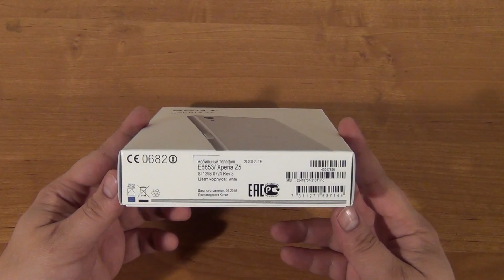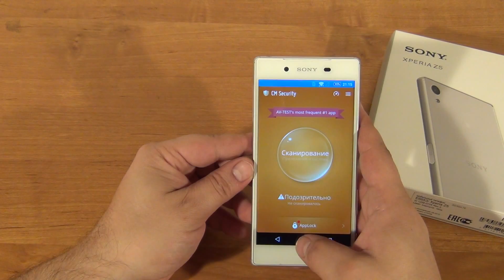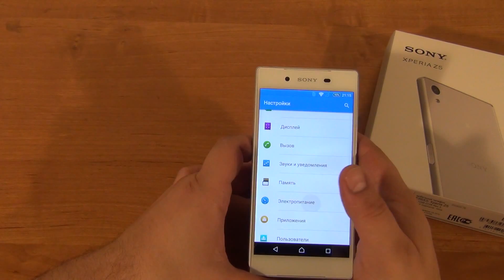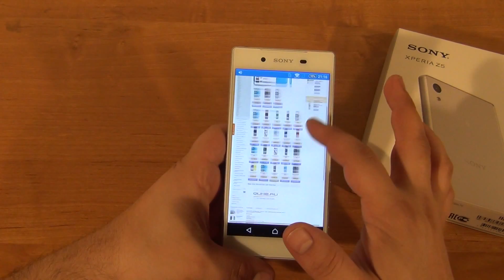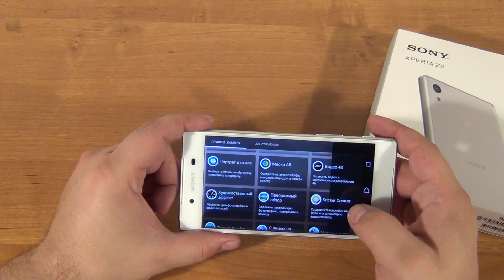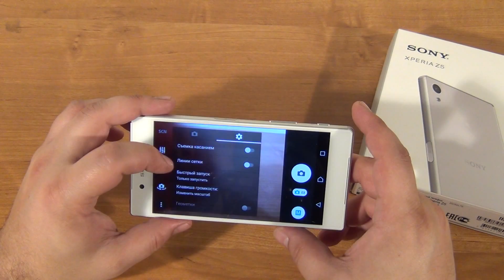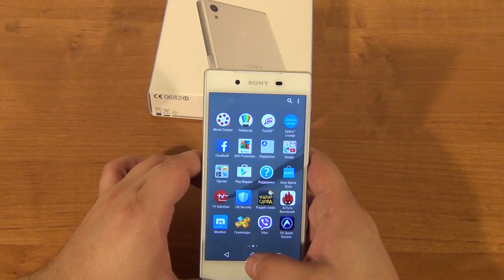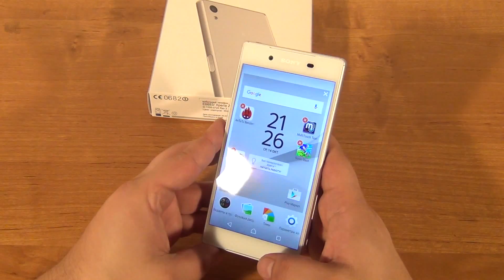Обзор Sony Xperia Z5 ◄ Quke.ru ►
Интернет-магазин Quke.ru представляет видеообзор смартфона Sony Xperia Z5
Узнать цену, описание на смартфон Sony Xperia Z5, а также купить, Вы можете перейдя по ссылке: